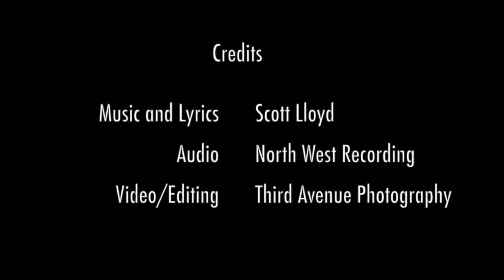Scott Lloyd 'What Have I Gotta Do' (Live)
Scott Lloyd performs one of his tracks from his latest E.P. for our live North West Recording outdoor session.